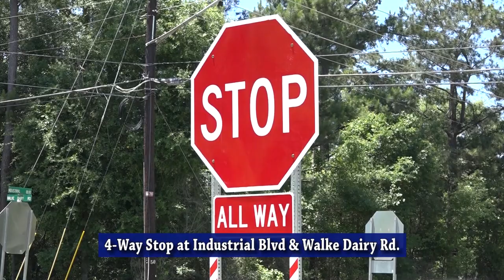Chamber Talk - Lock Wilford with Dublin Chevrolet Nissan